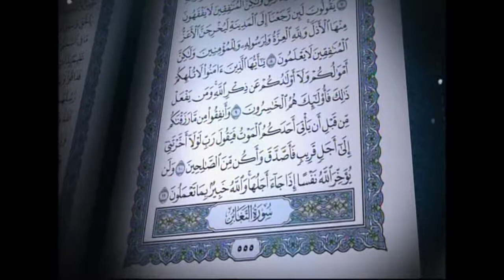القرآن الكريم بصوت الشيخ سعد الغامدي لسورة المنافقون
سورة المنافقون يقرأها لكم الشيخ سعد الغامدي

نبذة: الشيخ سعد بن سعيد الغامدي إمام وقارئ . من مواليد سنة 1387 هـ الموافق 1967م في مدينة الدمام عاصمة المنطقة الشرقية في المملكة العربية السعودية.